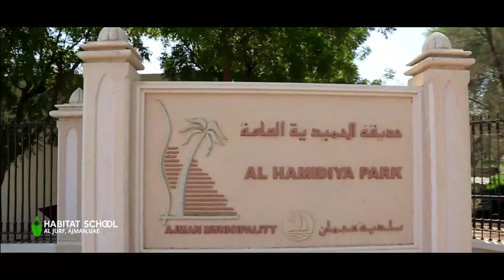Only One Earth | Habitat School- Al Jurf | Sustainable Lifestyle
“Sustainable development is the development that meets the needs of the present without compromising the ability of future generations to meet their own needs.”
We have always focused on instilling the necessity of having a sustainable lifestyle to the people around us. The active participation of the new generation makes it more fruitful.
Check out the various methods that we adapt in our Schools for living in perfect harmony with nature.!